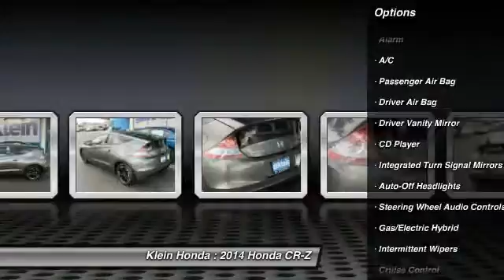2014 Honda CR-Z Everett WA 29956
2014 Honda CR-Z 3dr CVT

Klein Honda
10611 Evergreen Way

SPRING INTO A HONDA SALES EVENT IS HAPPENING NOW!!! 0 PERCENT APR FINANCING, 2 YEAR COMPLIMENTARY UNLIMITED SCHEDULE MAINTENANCE PROGRAM, AND UP TO 140 PERCENT OF KBB FAIR TRADE WITH ANY TRADE IN. DISCOVER THESE EXCLUSIVE OFFERS FROM KLEIN HONDA IN EVERETT.  What are you waiting for? Discover the feeling of becoming A Friend of the Family today at Klein Honda in Everett! Of all the hybrid systems out there, Hondas IMA system in the new CRZ is the simplest, most compact design. Instead of having a separate alternator and starter motor like traditional internal combustion engines, the IMA system combines the two functions in one with an electric motor that starts the engine, accelerates the car, recharges the battery and provides regenerative braking. This combination delivers both spirited performance rarely seen in the hybrid world with impressive fuel economy, along with a design steeped in tradition with an eye towards the future. Inside, you will be treated to one of the most advanced interiors Honda has ever created. The driver controls within the CRZ give you more options than ever before. What mode will you drive in? Feeling sporty? Looking to conserve fuel? With the 3-mode drive system, you get to decide how the car behaves. Klein Honda has your new CRZ!